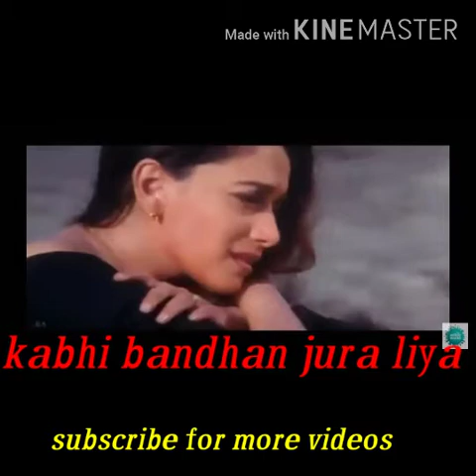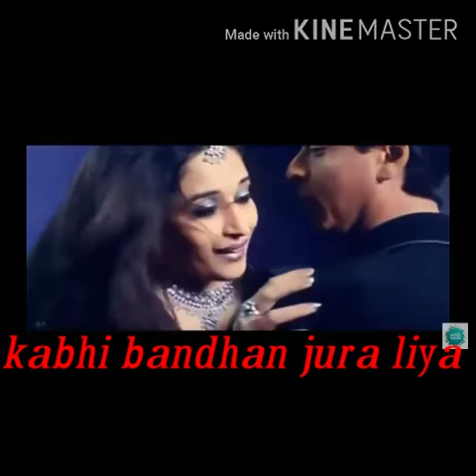Kabhi bandhan jura liya ... Hindi song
Hindi Old song //sarukh khan 1993